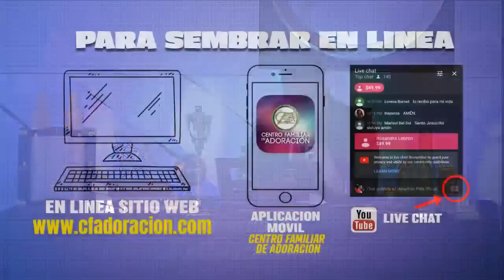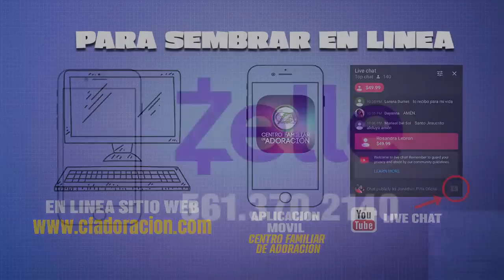EL MISTERIO DEL RAPTO/ Jonathan Piña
Se parte de la manifestación de Dios aquí en la tierra, subimos  contenido  para la edificación y salvación del pueblo de Dios también comparte los vídeos y dale me gusta para seguir creciendo y llegar a mas personas que necesitan conocer a Dios.